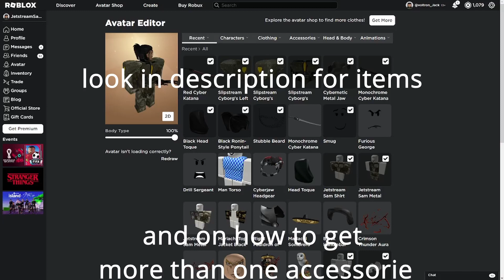how to make DLC JETSTREAM SAM in roblox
it will be "495" robux